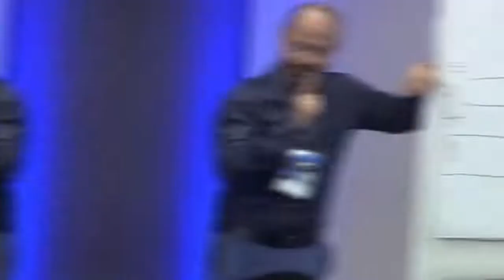Fature R$ 10 mil por mês com a mesoterapia